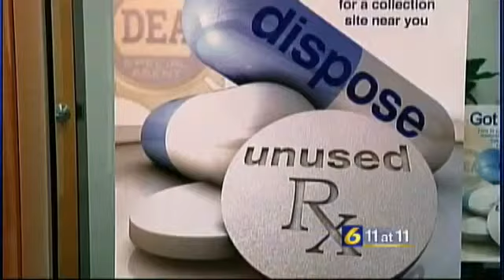Drug take back day to be held Saturday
STATE COLLEGE, Pa. -- People in the Centre region can safely dispose of expired, unwanted or unused prescription drugs this Saturday. Police departments in Patton Township and State College are participating in drug take back day 10 a.m. until 2 p.m. The State College Police Department and Boalsburg Apothecary are drop sites.Officials say it is important to get rid of unused drugs.

"Some of the dangers of keeping unwanted or unused prescriptions in the house could be misuse and abuse.  Additionally they are more at risk of being stolen or possibly accidentally ingested," Officer K.L  Aston said.

Liquids or needles will not be accepted. The service is free and anonymous.